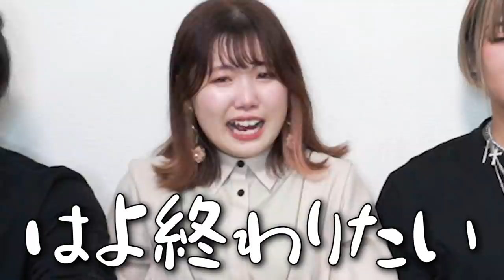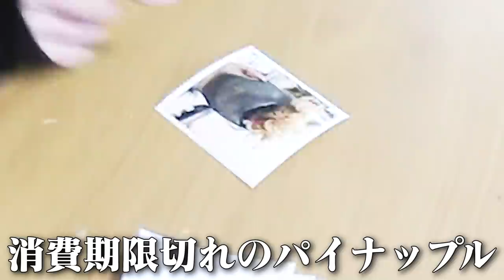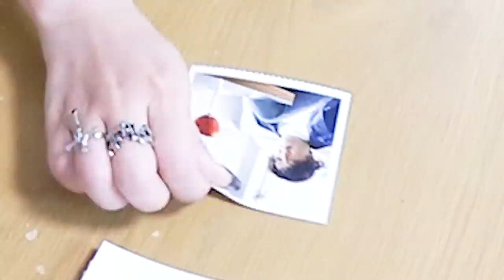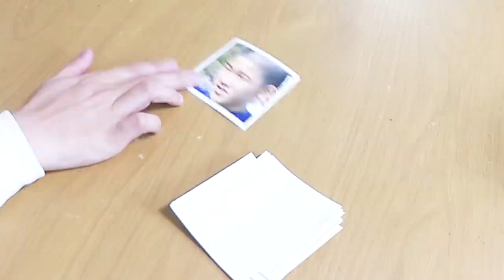【陽vs陰】いきなりフォーエイトと出会って5秒で即コラボしたら緊張しすぎてあかん空気になったｗｗｗｗｗｗｗｗ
フォーエイトとのコラボ動画はこちら！

撮影は緊急事態宣言前に行っております。
消毒等、感染対策を行ったうえで撮影しております。